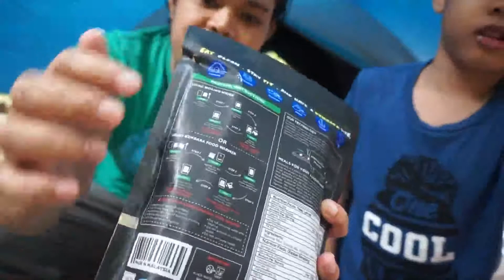REVIEW PEK KEMBARA - Nasi Lemak Chicken Rendang - Versi Amatur feat. Faris 😅